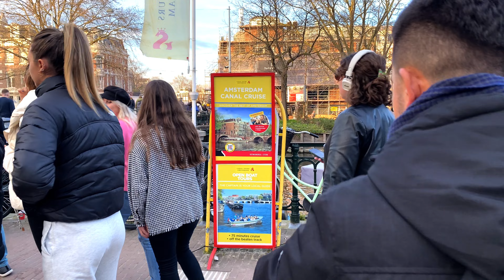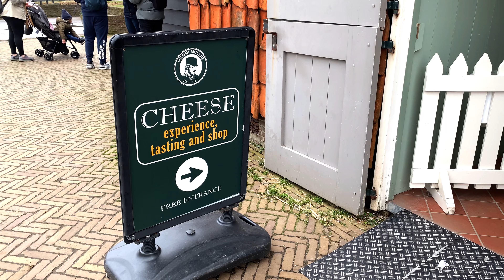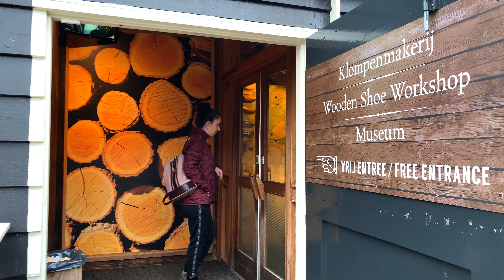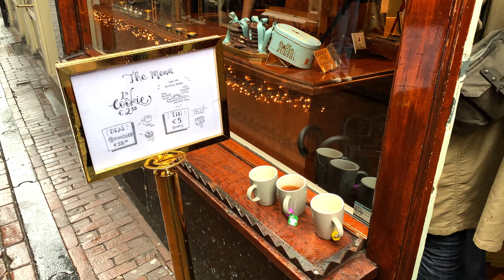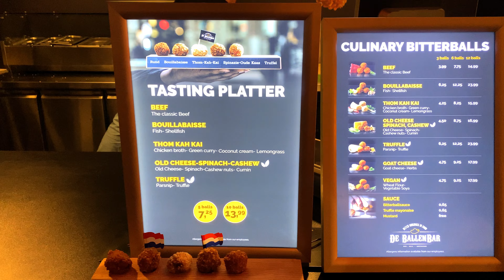AMSTERDAM CITY TOUR & STREET WALKING WITH RED LIGHT DISTRICT…BEST PLACES 4K AMSTERDAM GEZISI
Amsterdam street walking and most important places in Amsterdam. Natural recording with real City's Sound!